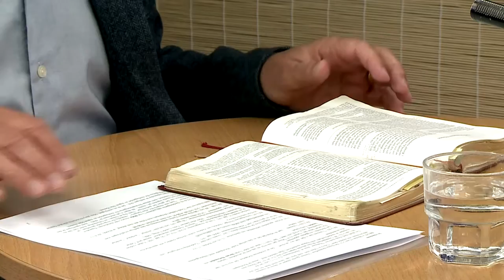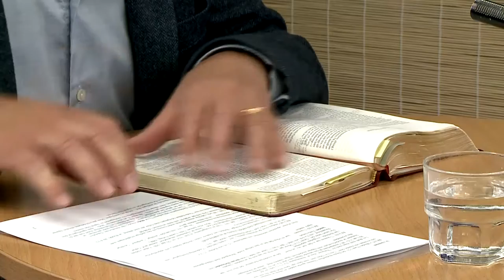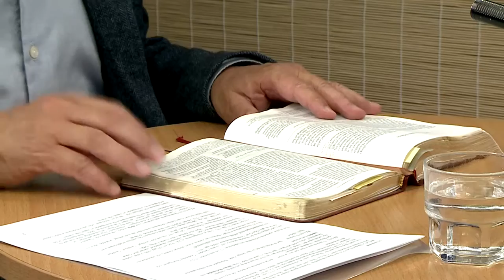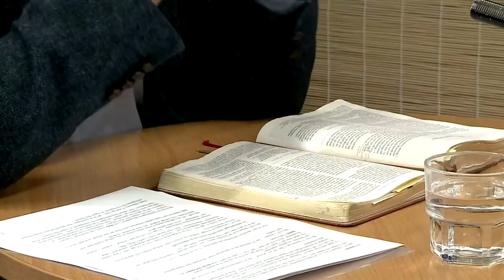Lennart Pettersson - Efesierbrevet del 4 av 12